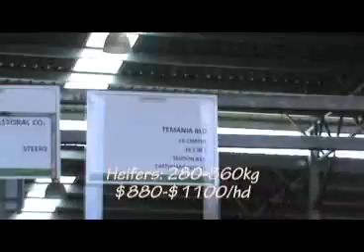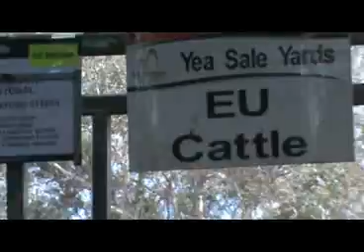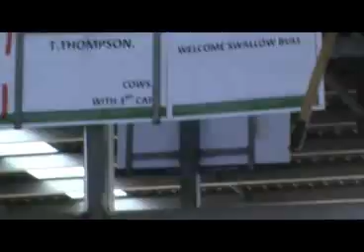Grass finishers pressure Yea steers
Northeast and Gippsland restockers increased the pressure on the store steer market at Yea saleyards on Friday pushing aside a solid body of feeder buyers which by the end of the day dominated sales in the unjoined heifer market.
Prices paid for grown steers varied between $1350 and $1600 a head while lighter weaners made $850- $1270. The gap in steer and heifer prices was also seen to narrow as heavier weights of heifers suitable to feed made $950-$1100 while lighter heifers $740- $900 in a full penning that offered 2600 head overall.